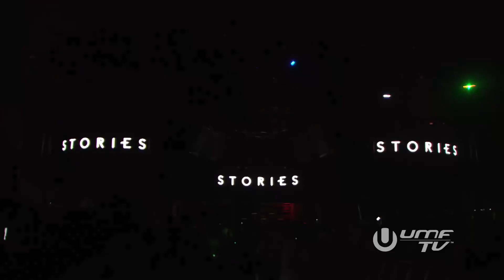Avicii feat. Tom Odell - Can't Love You Again [Official Footage @ UMF 2015]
'Can't Love You Again' is another collaboration with Tom Odell. Even though it was played at multiple shows in 2014 and 2015, it failed to appear on Avicii's sophomore album 'Stories'.

Event: Ultra Music Festival, Miami, FL, USA.
Date: March 27, 2015.
Source: Avicii YT.